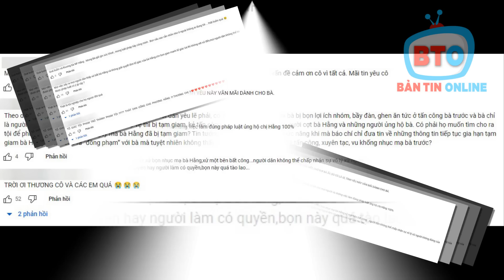Ngoài 90 tuổi, mẹ bà Phương Hằng liệu còn có được những năm tháng cuối đời bên cạnh con gái?